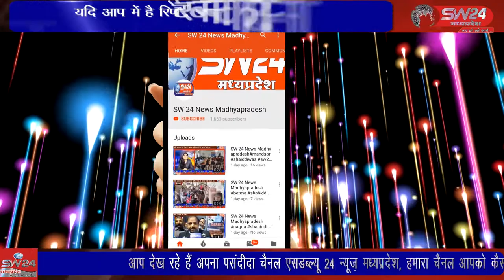ganjbasoda- आज से विदिशा शहर और जिले भर में बाजार खोलने के साथ अनलॉक की प्रक्रिया शुरू हो गई है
आज से विदिशा शहर और जिले भर में बाजार खोलने के साथ अनलॉक की प्रक्रिया शुरू हो गई है ऐसे में विदिशा के बैंड बाजा संघ ने कलेक्ट्रेट पहुंचकर कलेक्टर के नाम ज्ञापन सौंपा जिसमें उन्होंने बैंड बाजों और लाइट जनरेटर को भी लॉकडाउन से छूट देने की मांग की है । गंज बासौदा से मुकेश चतुर्वेदी की रिपोर्ट